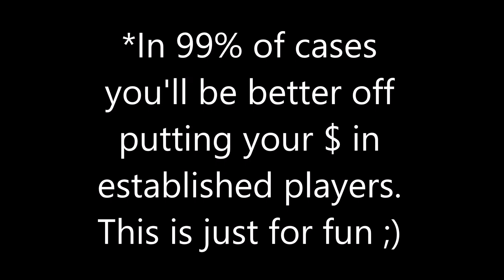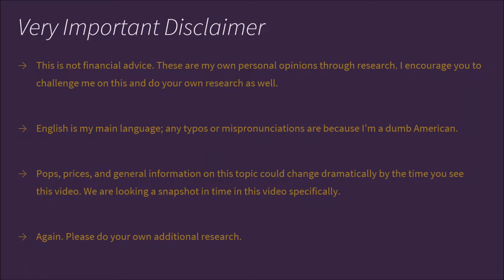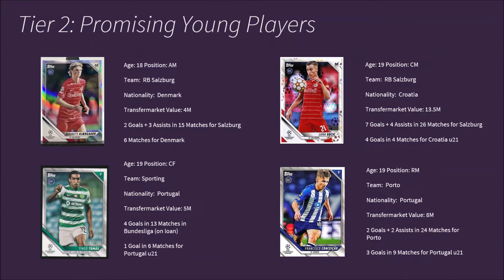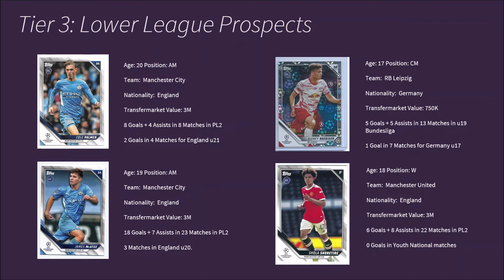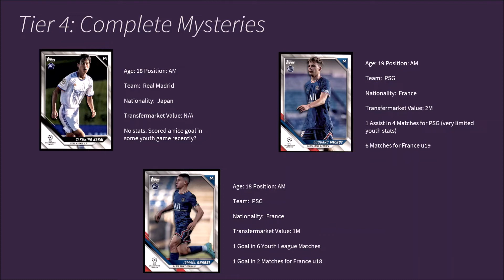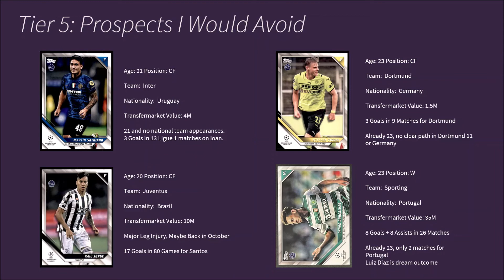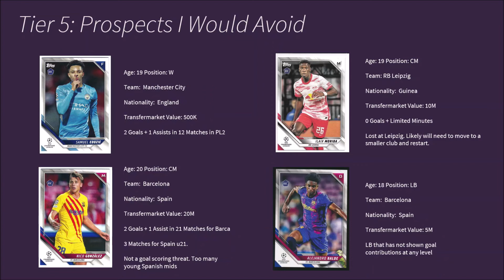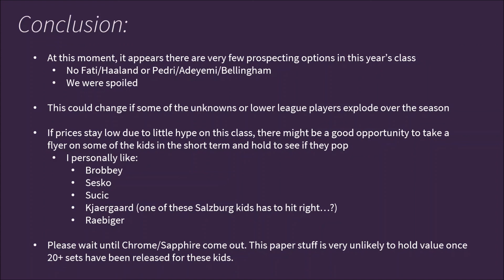Soccer Card Investing: Breaking Down All Prospects in 2021/22 Topps UEFA Champions League Products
Again, this was just for fun! In almost all cases, established players are better plays.